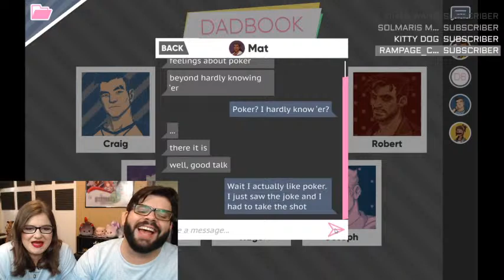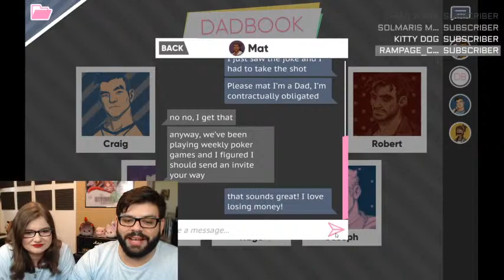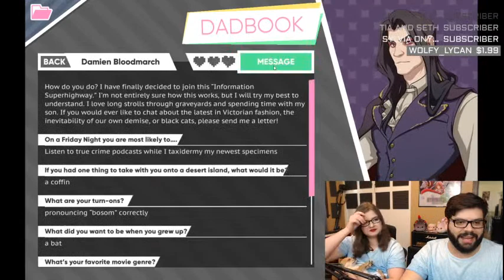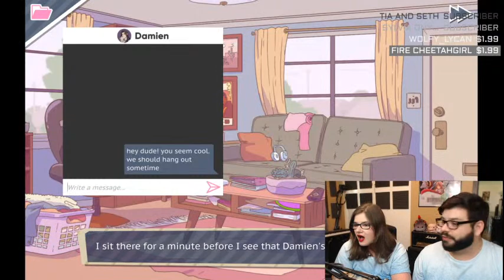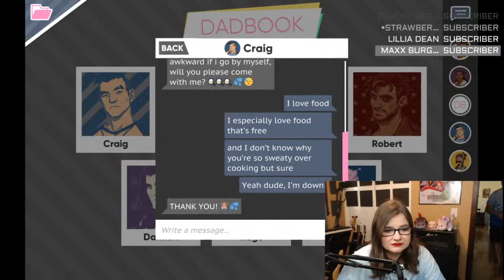🔴LIVE! - STREAMING DREAM DADDY w/Grace